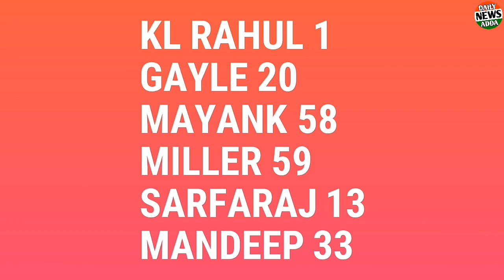IPL 2019 : KKR vs KXIP HIGHLIGHTS, KKR Won By 28 runs, kkr vs kxip, BIG reason of loss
Kolkata Knight Riders vs Kings 11 Panjab HIGHLIGHTS, KKR Won By 28 runs, kkr vs kxip